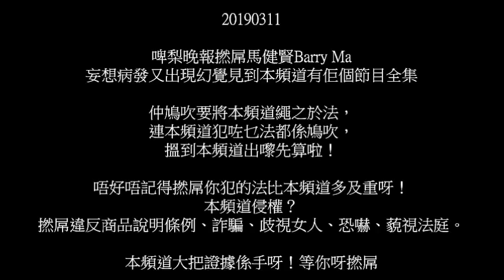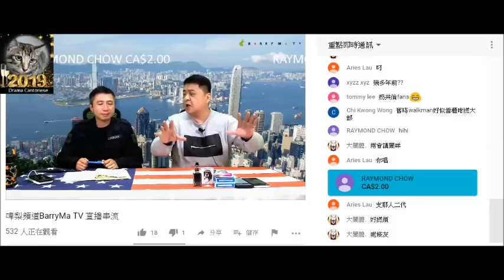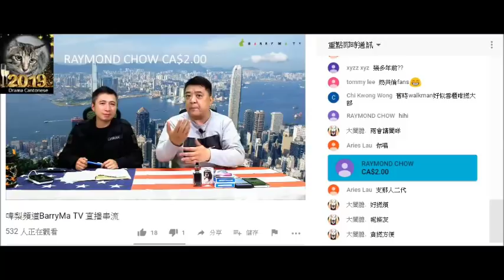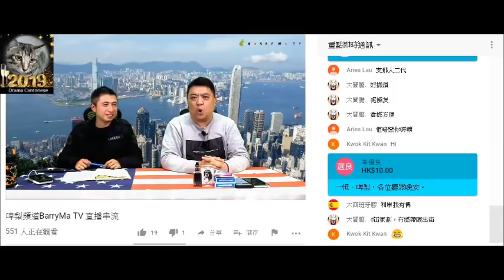20190311 啤梨晚報撚屌馬健賢Barry Ma妄想發出垷幻覺睇到本頻道有全集節目兼要將本頻道繩之於法但連本頻道犯乜法都係鳩吹